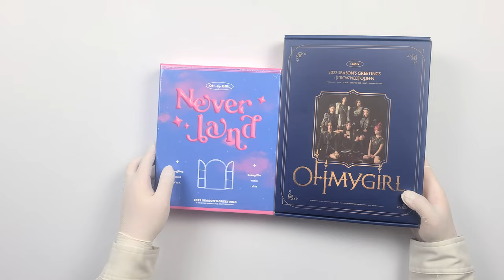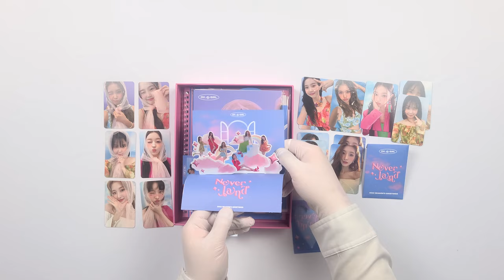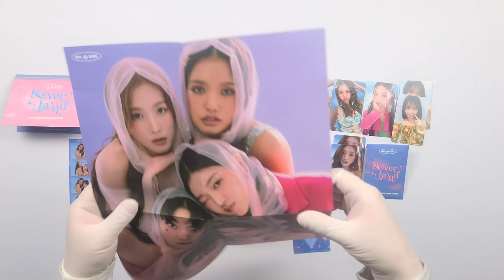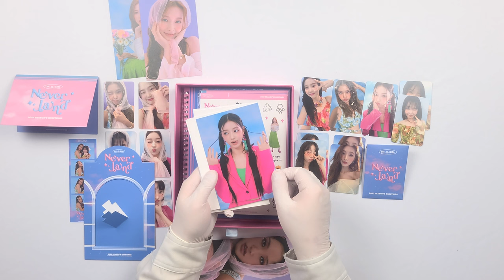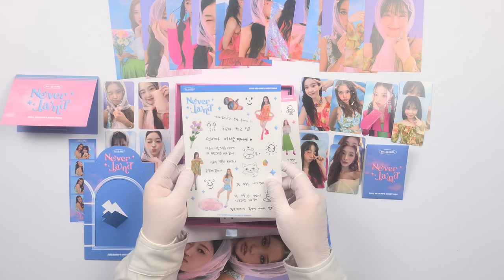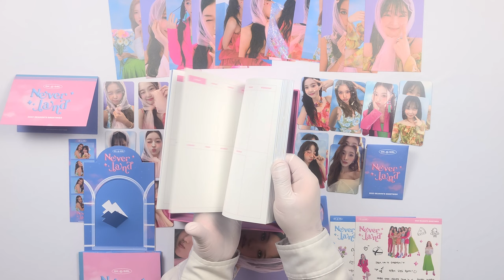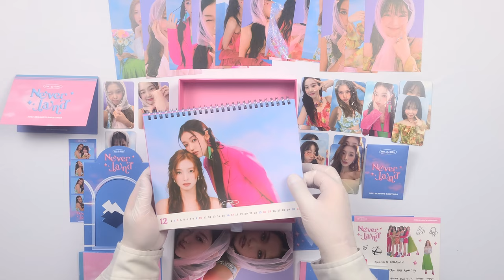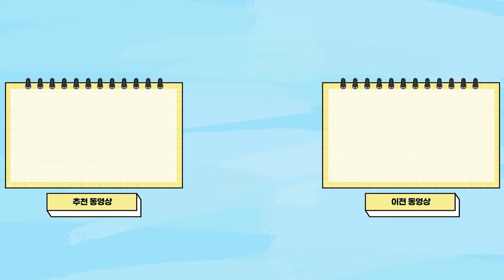🎁 [ENG Sub] 오마이걸 OH MY GIRL│2023 시즌 그리팅│언박싱 🎁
오마이걸

2023 시즌그리팅

출시일
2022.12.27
음악 관련 영상은
매주 평일 상시 업로드!!!

매주 주말 상시 업로드!!!